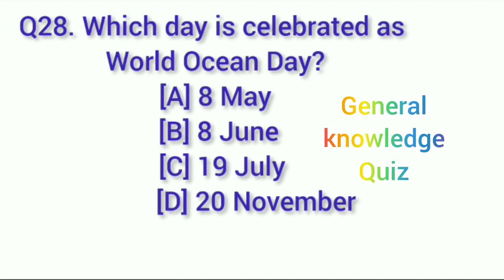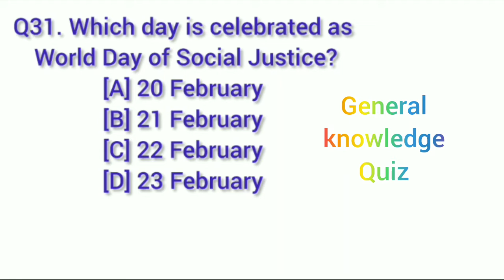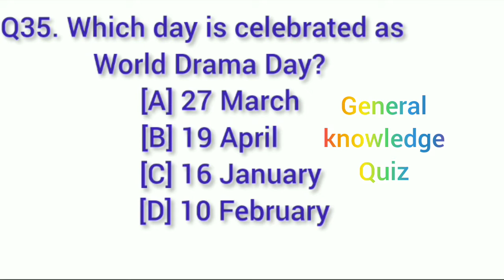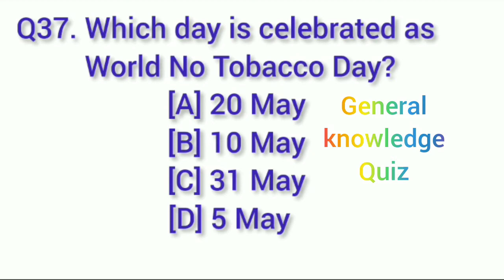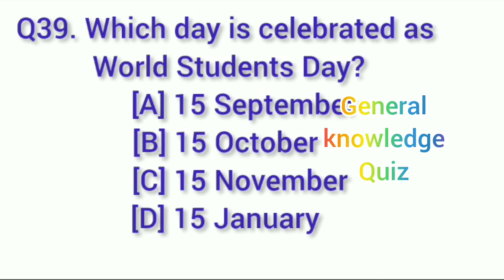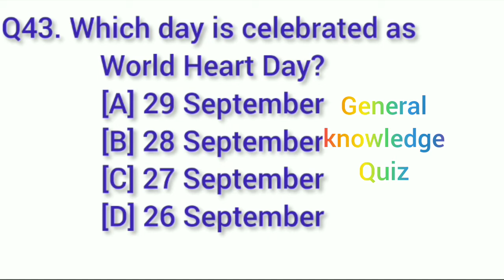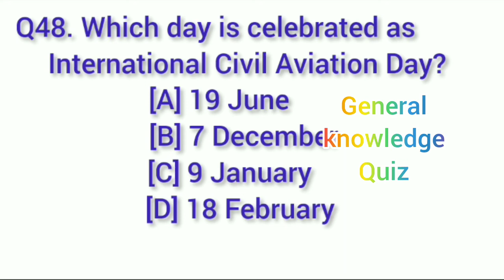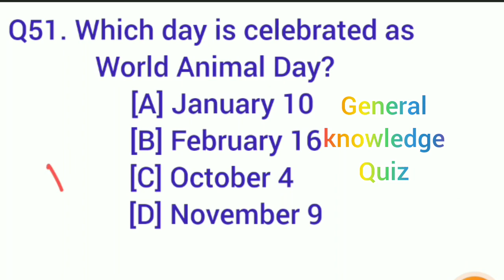All Importent day ||World International day||Important Date || worldGK (PART-2)